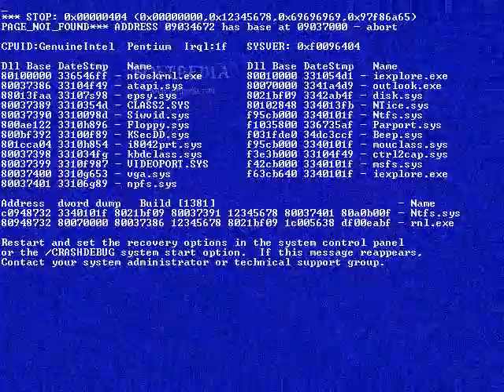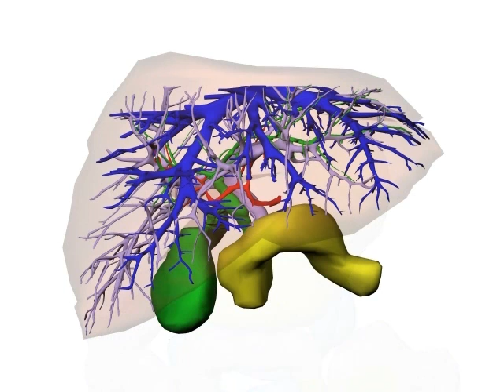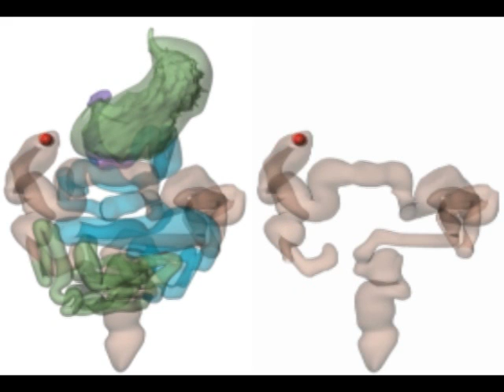summer samba (covered by K jazz factory)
20120208_summer_samba